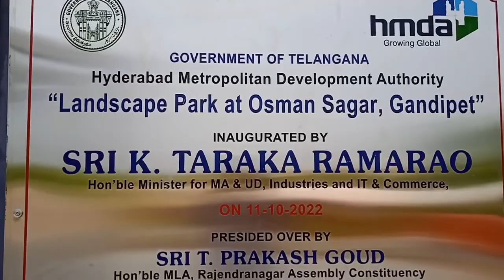Gandipet Park,Landscape park at Osmansagar/New beautiful park in Hyderabad/@MassClassMedia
Gandipet park,Gandipet lake,landscape park at Osmansagar, Hyderabad, Mass&ClassMedia